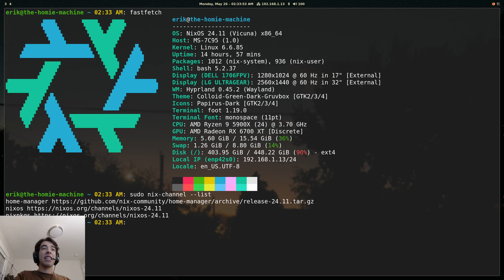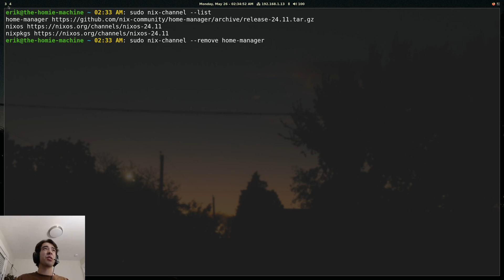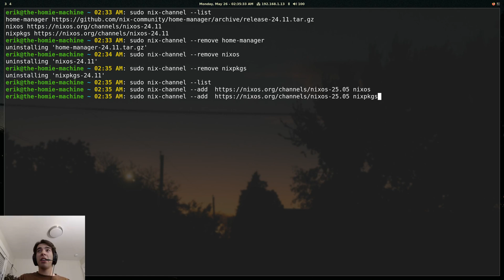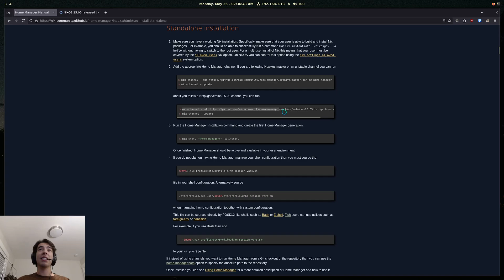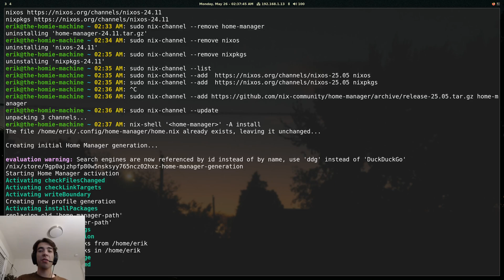Upgrading NixOS 24.11 to 25.05 (Includes Nixpkgs Fix & Home-Manager)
Yo! This is a real quick video showing y'all how to upgrade NixOS 24.11 (or whatever version you got) to the newest version of NixOS 25.05. This will also show how to get home-manager upgraded as well, since it's what I use.

00:00 Intro
00:22 Editing Nix-Channels
01:49 Adding New Nix-Channels
02:08 Nixpkgs Error Fix
02:53 Adding New Home-Manager Channel
03:54 Installing Home-Manager
04:23 Outro (Take Care)